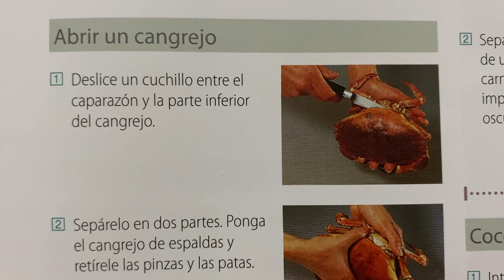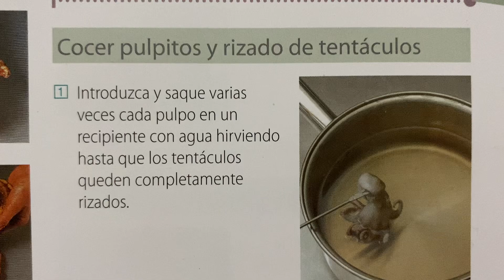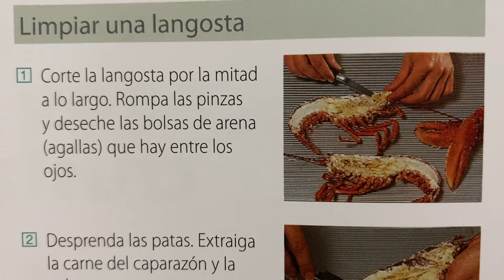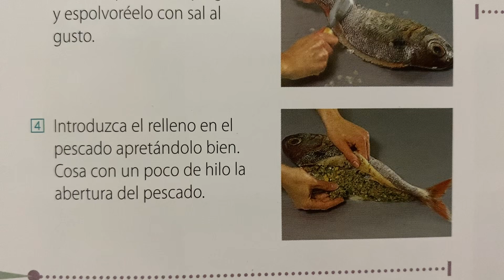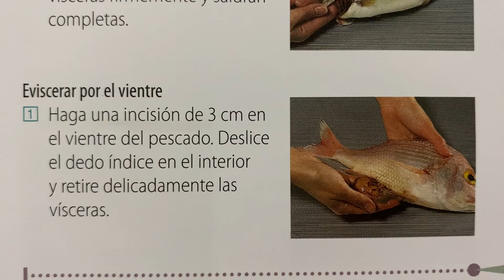Técnicas para pescados , mariscos 🦐 y crustáceos 🦞 en la cocina 🧑🏻‍🍳